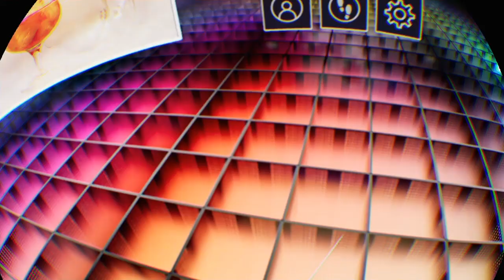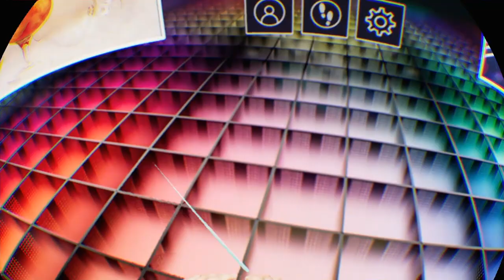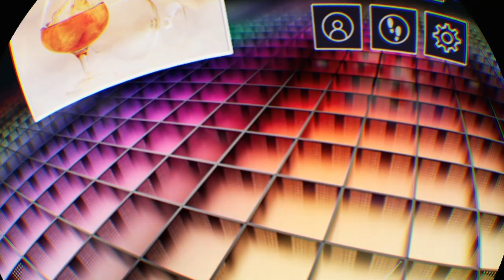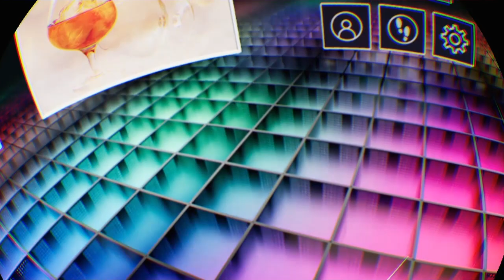bartender simulator vr menu soundtrack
headphones be wary